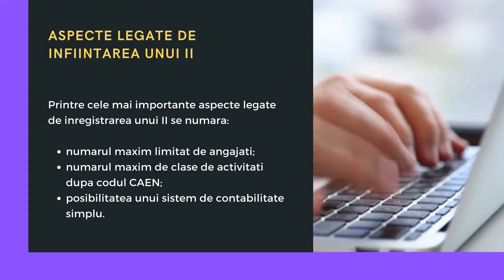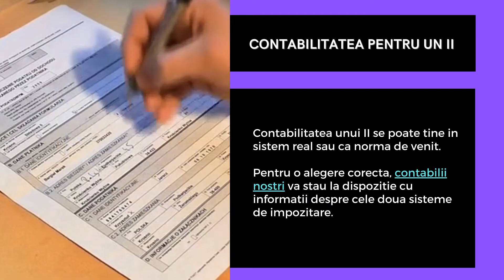Infiintarea unei intreprinderi individuale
Intreprinderea individuala (II) este una dintre cele mai simple tipuri de societati. Daca doriti sa infiintati una, va stam la dispozitie la
Tipuri de societati pentru afaceri mici

Persoanele fizice care doresc sa lanseze afaceri de dimensiuni mici in Romania pot alege intre cateva tipuri de societati.
Printre acestea, intreprinderea individuala (II-ul) este una destul de des intalnita.

Intreprinderea individuala

Intreprinderea individuala este o forma simpla de societate prin care pot fi desfasurate diverse activitati economice.
Principala sa caracteristica este ca nu are personalitate juridica.

Aspecte legate de infiintarea unui II

Printre cele mai importante aspecte legate de inregistrarea unui II se numara:
- numarul maxim limitat de angajati ;
- numarul maxim de clase de activitati dupa codul CAEN ;
- posibilitatea unui sistem de contabilitate simplu.

Inmatricularea unei intreprinderi individuale

Pentru a inmatricula o intreprindere individuala trebuie sa:
1. rezervati un nume unic;
2. alegeti obiectul de activitate;
3. gasiti un sediu social;
4. inregistrati firma la Registrul Comertului.

Angajatii intr-un II

O intreprindere individuala poate avea un numar maxim de 8 angajati.
Acestia vor avea aceleasi drepturi si obligatii ca si in cazul altui tip de societate.

Contabilitatea pentru un II

Contabilitatea unui II se poate tine in sistem real sau ca norma de venit.
Pentru o alegere corecta, contabilii nostri va stau la dispozitie cu informatii despre cele doua sisteme de impozitare.

Intreprinderea individuala si PFA-ul

Adeseori, cei care vor sa demareze afaceri mici au de ales intre II si PFA.
Principalele diferente intre acestea constau in numarul de angajati mai mare si de codurile CAEN ce pot fi folosite in favoarea intreprinderii individuale.

Servicii de infiintare firme

Specialistii nostri va pot ajuta sa inregistrati diferite tipuri de societati in Romania.
Puteti conta pe noi pentru diverse servicii legate de inmatricularea unei firme.